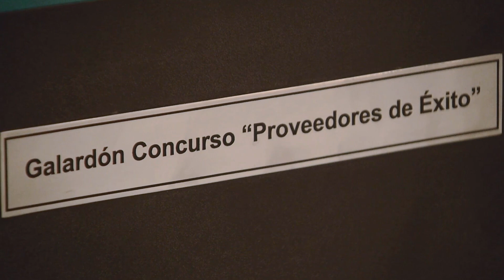Ganador Electrodigital.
Por su innovación, construcción de país y crecimiento, el ganador de este año en la categoría Electrodigital es Oster.